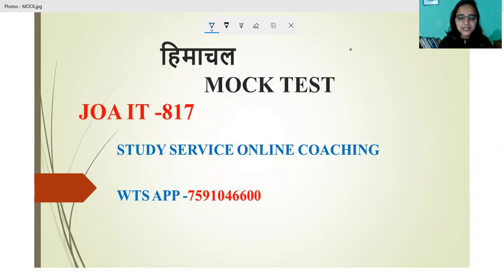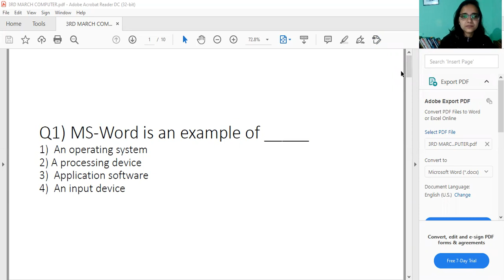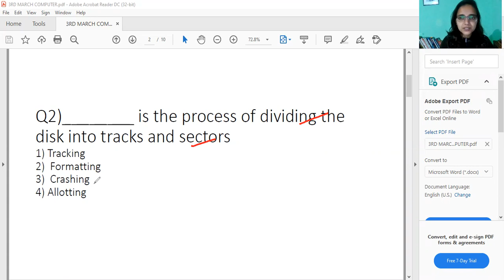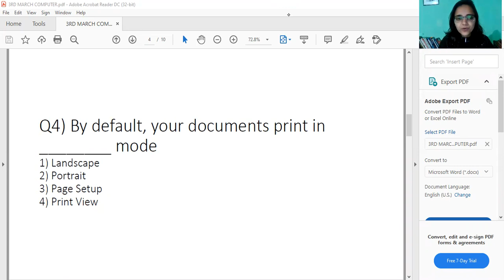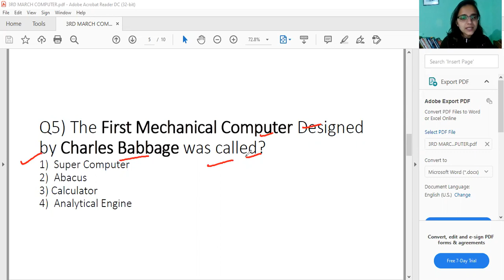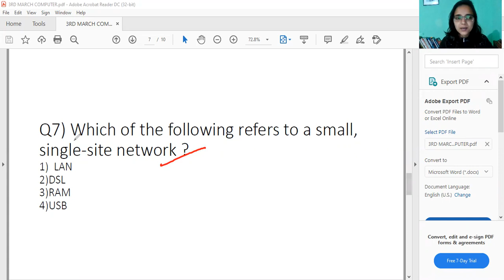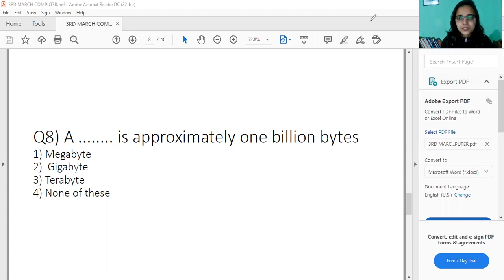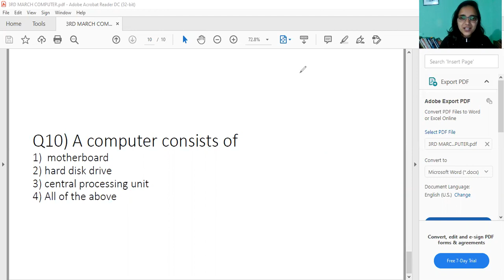JOA IT MOCK TEST 6 TH MARCH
STUDY SERVICE के द्वारा ऑनलाइन कोचिंग करवाई जाती है |

हिमाचल प्रदेश के सभी पपेरो के लिए महतवपूर्ण प्रश्न ...
जैसे TET,CONSTABLE ,JOA, CLERK ,TGT ,JBT , NURSING , POLICE,SI ,ALLIED,HPAS, ETC
STUDY SERVICE के द्वारा हिमाचल के सभी एक्साम्स की ऑनलाइन कोचिंग करवाई जाती है ,आप घर में रह कर अपनी आच्छे से तेयारी कर सकते है
ज्वाइन करने के लिए आप हमे WTS APP कर सकते है